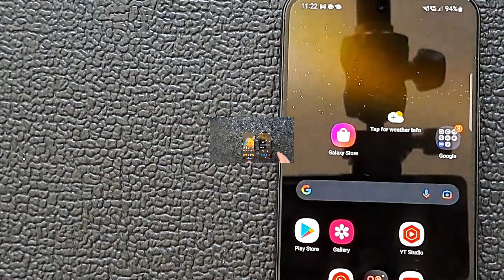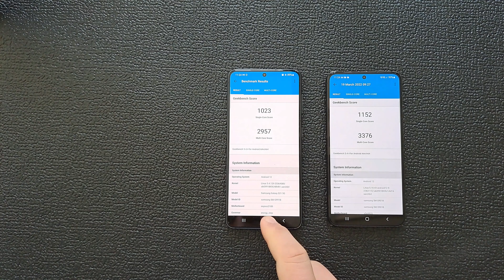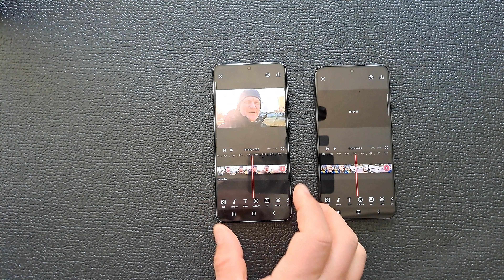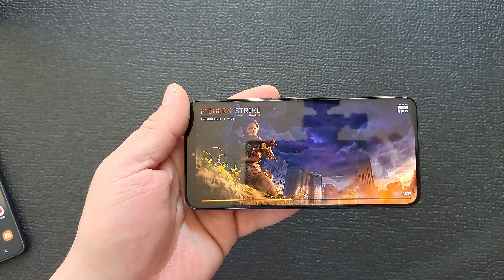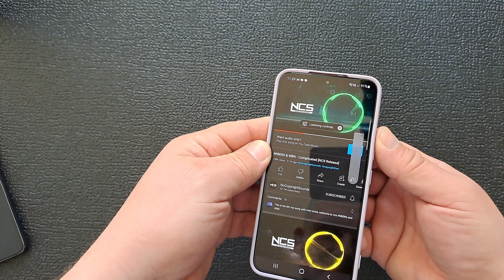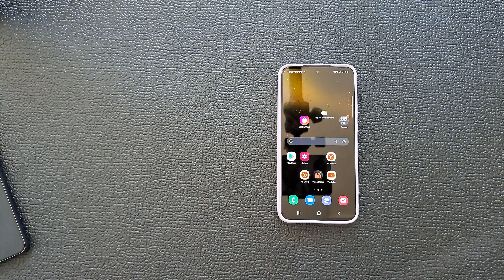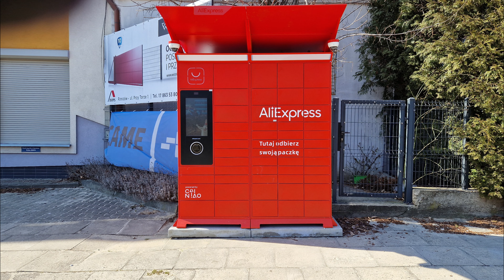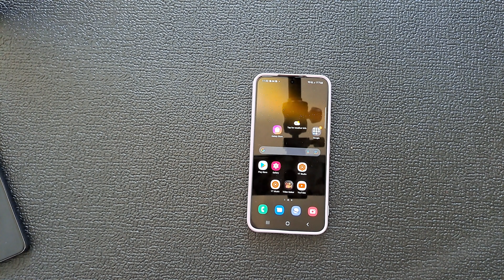samsung galaxy s22 historia prawdziwa